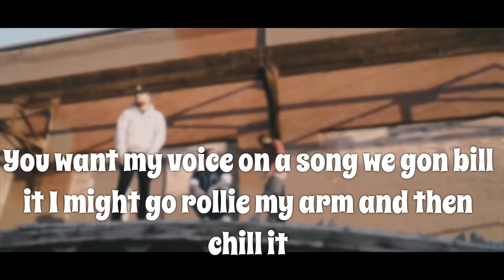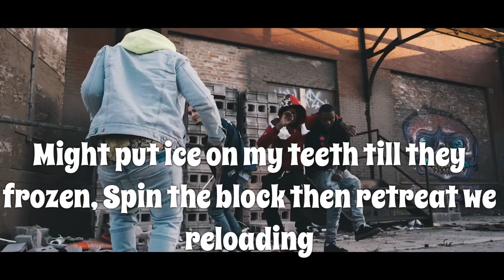Lil Jaydoe - “Hell N Back”(Official Lyrics)